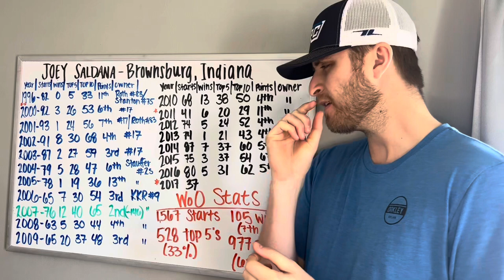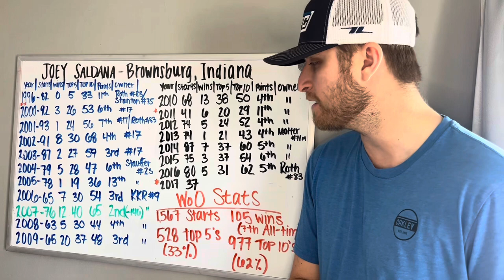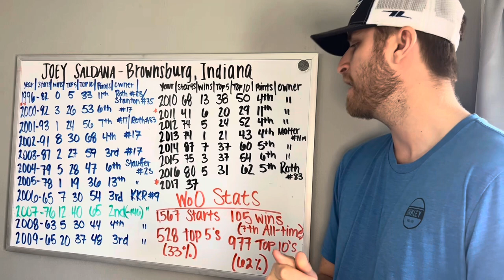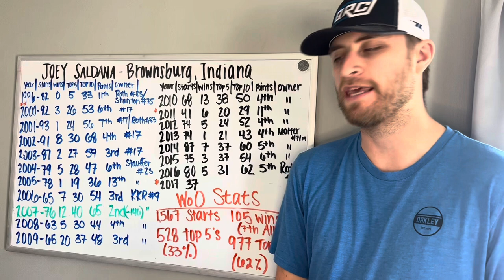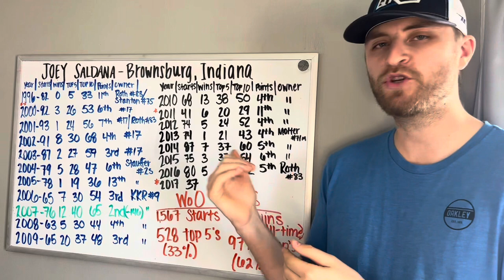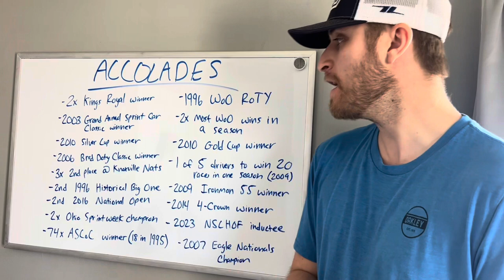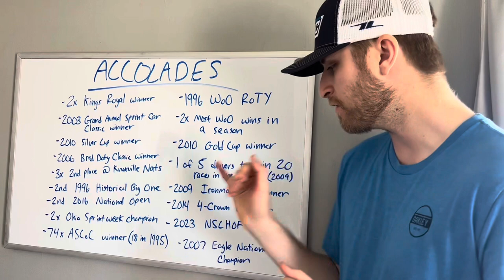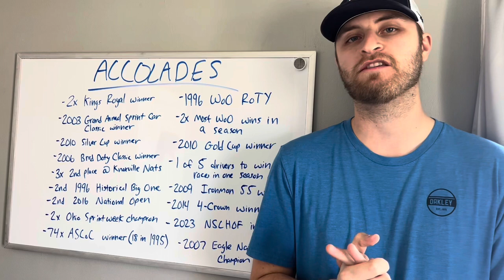The Career of Joey Saldana // 2002 World of Outlaws Video Game